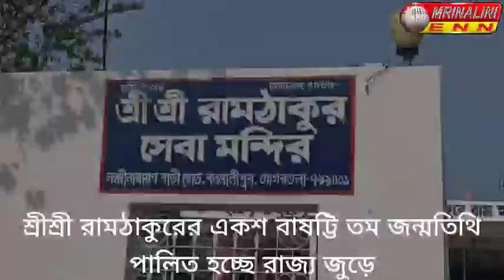শ্রীশ্রী রামঠাকুরের একশ বাষট্টি তম জন্মতিথি পালিত হচ্ছে রাজ্য জুড়ে।